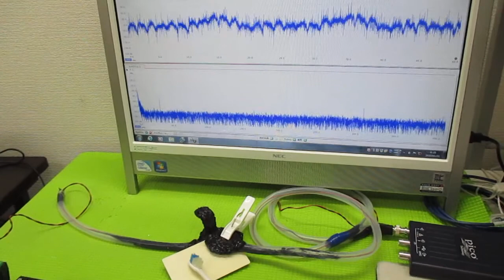超音波発振制御プローブの製造技術 ultrasonic-labo